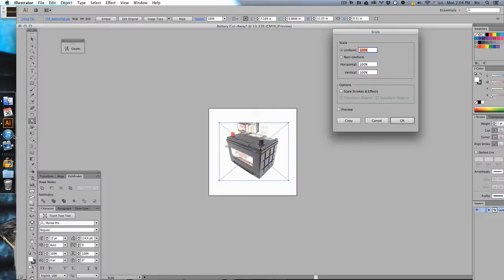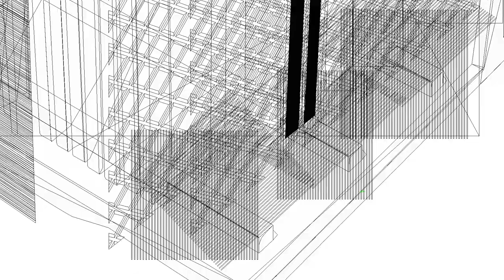Digital Illustration of an Automotive Battery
A timelapse comp behind the scenes for Factory Motor Parts.  This shows the construction of an automotive battery with  detailed view a cut-away inside the battery